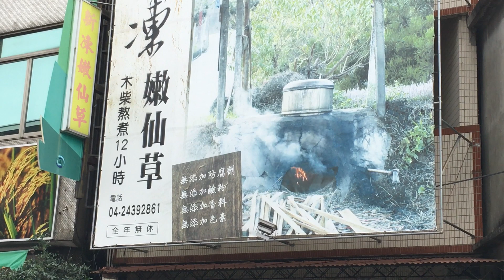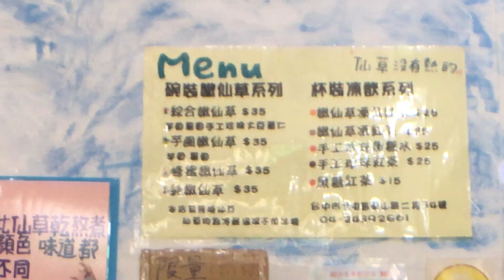台灣小吃》大坑最好吃嫩仙草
今天介紹的是位置在台中市北屯區大坑圓環路口旁的『新凍嫩仙草』，這間專賣嫩仙草的店家講求健康天然的要求無添加防腐劑、無添加鹼粉、無添加香料、無添加色素，並秉持著柴燒熬煮12小時的古法製程，所以當你吃下它的嫩仙草會有嚐到甘甜味並帶有淡淡微微草的苦味，而仙草色澤偏有點深咖啡色，而不是市面上所看到到色澤深黑色及嚐到口感像果凍般甜膩。

新凍嫩仙草除了仙草食材講求天然，它的手工芋圓口感也是相當不錯的，每一口吃下它都能感受到軟Q軟Q的新鮮口感，而許多市面上賣冷凍後的芋圓當你吃下它的時候，你會感受到芋圓口感的粗糙，其實道理很簡單，差別就再食材的新鮮度及是否做完後的芋圓放置冷凍閒置過久，好吃軟Q口感芋圓只要考量當天的用量做多少用多少，就能維持芋圓良好品質。新凍嫩仙草其餘配料粉圓、薏仁、大豆，也是秉持著新鮮用量多少做多少標準來維持它的好口感。

有機會來到大坑、新社遊玩，經過圓環路口，別忘了停下來新凍嫩仙草外帶或內用一碗綜合嫩仙草，絕對能夠改觀讓你重新對嫩仙草認知。

仙草是一種野生草藥，有降火氣、解熱等功效，因為有這樣特性存在所以在夏天被製作成仙草凍、嫩仙草、仙草茶，冬天則被製作成燒仙草，是一種在台灣很常見到的飲品。

新凍嫩仙草
地址：406台中市北屯區東山路二段34號
 (沿著圓環經派出所後第三間)
營業時間：10:00 – 21:00